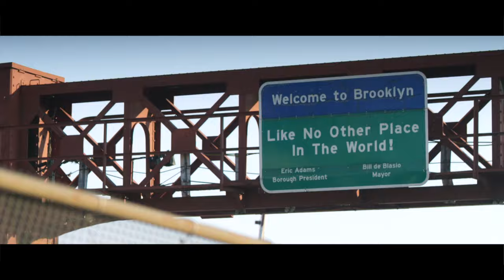"Barrio Boy" - Dennis Shinners TRAILER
Barrio Boy tells the story of Quique (pronounced KEE-kay), a Nuyorican barber living in a rapidly changing Brooklyn neighbourhood who embarks on an erotically charged odyssey of self discovery. A chance encounter on a basketball court sparks an instant attraction between Quique and a handsome Irish stranger passing through town to settle his late father’s affairs. As this friendship blossoms, so do suspicions about the nature of their relationship, especially to the jealous eye of Cuz, Quique’s childhood friend turned local bully. Quique’s quest for love and self-acceptance is further realised as he navigates his way through complex and often messy layers of sexuality, family, friends, race and class.